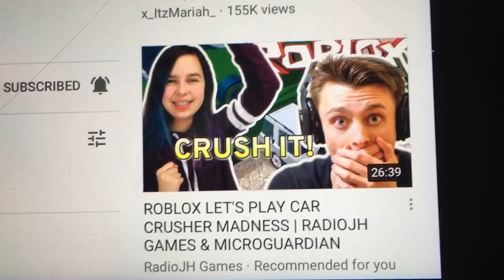(CRINGEY) Car Crusher’s Belly was growling